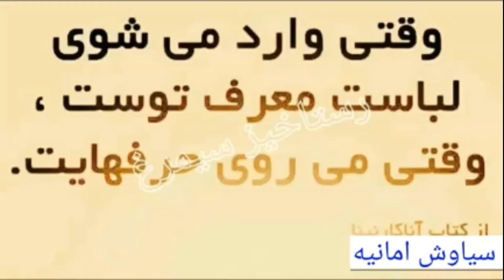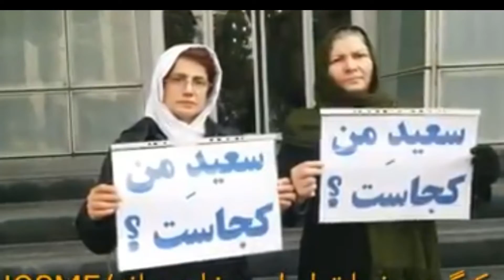🔴توجه توجه🔴 پیامِ هشدار سرباز دیده‌بان به ملت شریف ایران و تمامی میهن‌پرستان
🛑 پیام هشدار سرباز دیده بان جناب سیاوش_امانیه به ملت_شریف_ایران و تمامی

⬅️ در نشر این پیام کوشا باشید.